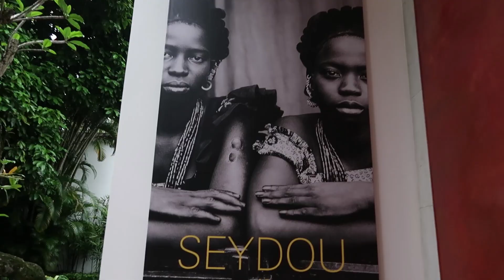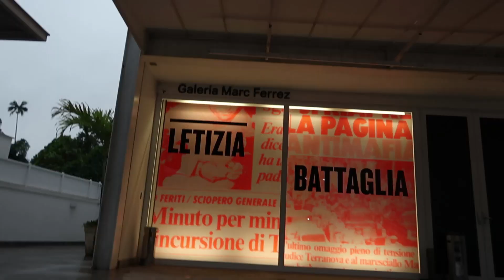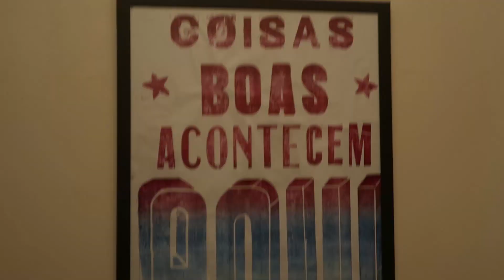SOBREVIVIMOS A LOS MURCIÉLAGOS / PARQUE LAGE + IMS RIO DE JANEIRO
¡Ni la lluvia, ni los murciélagos, ni los "caramujos" nos detuvieron! En esta nueva aventura en Río de Janeiro nos fuimos al Parque Lage, uno de los parques más lindos de la ciudad y aunque las cosas no salieron como lo planeamos, vivimos grandes anécdotas (y sustos) que atesoraremos siempre en nuestros corazones.

Claro que después, cuando nos rendimos con la lluvia, fuimos hasta el Instituto Moreira Salles, uno de los más bonitos en los que hemos estado y que cuenta, al igual que muchos otros lugares de Brasil, con una programación gratuita para todos, así que ya estás avisado, para la ciudad maravillosa no necesitas gastar tanto dinero si quieres aprovechar la cultura del lugar.

Amigos Brasilvivientes, también estamos en instagram como @ohdenisedenise_ y @jorgeagui23 :)